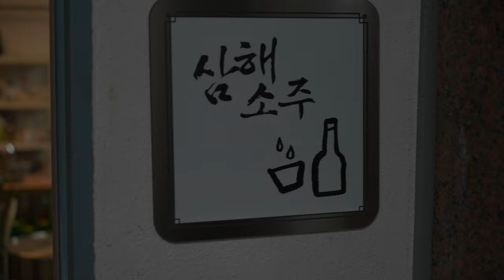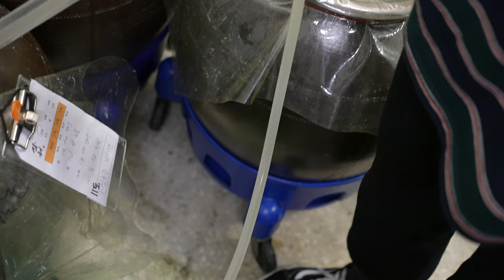The 400-year-old secret of Korean traditional liquor. the process of brewing soju for 108 days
We introduce to the world the passion and spirit of Korea’s high-level technicians and the systematic manufacturing production system

Traditional liquor soju whisky vodka beer wine brewery alcohol making method manufacturing process production process
전통주 소주 위스키 보드카 맥주 와인 양조장 술 담그는 방법 제조과정 생산과정
Παραδοσιακό ποτό, σότζου, ουίσκι, βότκα, μπύρα, κρασί, ζυθοποιία, μέθοδος παρασκευής αλκοόλ, διαδικασία κατασκευής, διαδικασία παραγωγής
Traditionele drank soju whisky wodka bier wijn brouwerij alcoholbereidingsmethode fabricageproces productieproces
Traditionelles Getränk Soju Whisky Wodka Bier Wein Brauerei Alkoholherstellungsmethode Herstellungsprozess Produktionsprozess
Traditionel drikkevare soju whisky vodka øl vin bryggeri alkoholfremstillingsmetode fremstillingsprocesse
Традиционный напиток соджу виски водка пиво вино пивоварня метод изготовления алкоголя процесс изготовления процесс производства
Băutură tradițională soju whisky vodcă bere vin berărie metodă de fabricare a alcoolului proces de fabricație proces de producție
पारंपारिक पेय सोजू व्हिस्की वॉडका बीअर वाइन ब्रुअरी दारू बनविण्याचा पद्धत निर्मिती प्रक्रिया उत्पादन प्रक्रिया
Minuman tradisional soju whisky vodka bir wain kilang bir kaedah pembuatan arak proses pembuatan proses pengeluaran
အောင်ဘား ဆိုဂျူ ဝစၥီ ဗော့ဒါ ဘီယာ ဝို႔ ၀ ၀ ၀ ႏ ႏ ႏ ႏ ႏ ႏ ႏ ႏ ႏ ႏ ႏ ႏ ႏ ႏ ႏ ၀ ၀ ၀ ၀ ၀ ၀ ၀ ၀ ၀ ၀ ၀
Đồ uống truyền thống soju whisky vodka bia rượu nhà máy bia phương pháp làm rượu quá trình sản xuất quá trình sản xuất
Традыцыйны напой соджу віскі водка піва віна піваварня метад вытварэння алкаголю працэс вытварэння працэс вытварэння
ঐতিহ্যবাহী পানীয় সোজু উইস্কি ভদকা বিয়ার ওয়াইন ব্রুয়ারি মাদক তৈরির পদ্ধতি নির্মাণ প্রক্রিয়া উৎপাদন প্রক্রিয়া
Традиционна напитка соджу уиски водка бира вино пивоварна метод за производство на алкохол процес на производство процес на производство
Traditionell dryck soju whisky vodka öl vin bryggeri alkoholtillverkningsmetod tillverkningsprocess produktionsprocess
Bebida tradicional soju whisky vodka cerveza vino cervecería método de elaboración de alcohol proceso de fabricación proceso de producción
Tradičný nápoj soju whisky vodka pivo víno pivovar metóda výroby alkoholu výrobný proces výrobný proces
مشروب تقليدي سوجو ويسكي فودكا بيرة نبيذ مصنع الجعة طريقة تحضير الكحول عملية التصنيع عملية الإنتاج
Traditional drink soju whisky vodka beer wine brewery alcohol making method manufacturing process production process
An’anaviy ichimlik soju viski vodka pivo vino pivovarnya spirt tayyorlash usuli ishlab chiqarish jarayoni ishlab chiqarish jarayoni
Традиційний напій соджу віскі водка пиво вино пивоварня метод виготовлення алкоголю процес виготовлення процес виробництва
Bevanda tradizionale soju whisky vodka birra vino birrificio metodo di produzione di alcol processo di fabbricazione processo di produzione
Minuman tradisional soju whisky vodka bir anggur pabrik bir metode pembuatan alkohol proses pembuatan proses produksi
伝統的な飲み物、ソジュ、ウイスキー、ウォッカ、ビール、ワイン、醸造所、アルコールを作る方法、製造工程、生産工程
传统饮料，烧酒，威士忌，伏特加，啤酒，葡萄酒，酿酒厂，制作酒精的方法，制造过程，生产过程
Tradiční nápoj soju whisky vodka pivo víno pivovar metoda výroby alkoholu výrobní proces výrobní proces
பாரம்பரிய பானம் சோஜு விஸ்கி வோட்கா பியர் வைன் பியர் தொழில்நுட்பம் மது செய்வது எப்படி உற்பத்தி செய்முறை உற்பத்தி செய்முறை
Geleneksel içecek soju viski votka bira şarap bira fabrikası alkol yapma yöntemi üretim süreci üretim süreci
เครื่องดื่มประจำชาติ soju whisky vodka เบียร์ ไวน์ โรงเบียร์ วิธีการทำแอลกอฮอล์ กระบวนการผลิต

కొరియా సాంప్రదాయిక పానీయం, సోజు, వ్హిస్కీ, వోడ్కా, బీరు, వైన్, బ్రూయరీ, మేసేరేషన్ పానీయం, మద్యం తయారు చేయు విధానం, ఉ
Кореяның дәстүрлі ішімдігі соджу виски водка пиво шарап ром джин пивоварня масерация ішімдігі арқылы алкоголь жасау тәсілі
Tradicionalno piće Koreje soju whisky vodka pivo vino rum gin pivovara maceracija piće način izrade alkohola
نوشیدنی سنتی کره سوجو ویسکی ودکا آبجو شراب رم جین کارخانه آبجو ماکراسیون نوشیدنی روش تهیه الکل
A bebida tradicional da Coreia, soju, whisky, vodka, cerveja, vinho, rum, gin, cervejaria, maceração bebida, forma de fazer álcool
Tradycyjny napój Korei, soju, whisky, wodka, piwo, wino, rum, gin, browar, macerat napój, sposób robienia alkoholu
La boisson traditionnelle de la Corée, soju, whisky, vodka, bière, vin, rhum, gin, brasserie, macération boisson, façon de faire de l’alcool
Ang tradisyonal na inumin ng Korea soju whisky vodka bia rượu nhà máy bia phương pháp làm rượu quá trình sản xuất quá trình sản xuất
Korealainen perinnejuoma soju viski olut viini rommi gin panimo maseraatiojuoma tapa tehdä alkoholia
A koreai hagyományos ital soju whisky sör bor rum gin sörfőzde macerációs ital módja az alkohol készítésének
המשקה ה